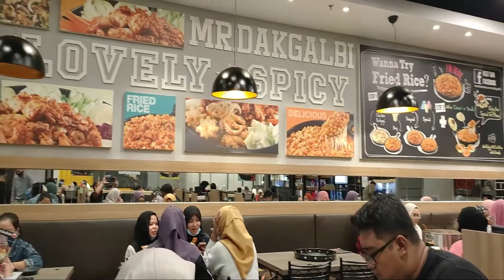Mr. Dakgalbi Malaysia | Korean Food | Panas | Cheese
JOM SEMUA K-POPERS DAN ANDA!!!
Restoran makanan Korea yang menghidangkan menu berasaskan cheese memang terbaik untuk anda.

Mr. Dakgalbi
Lokasi : Melawati Mall, Selangor
Korean Grilled Chicken & Teppan Fried Rice Restaurant